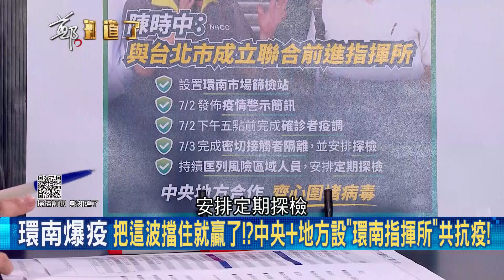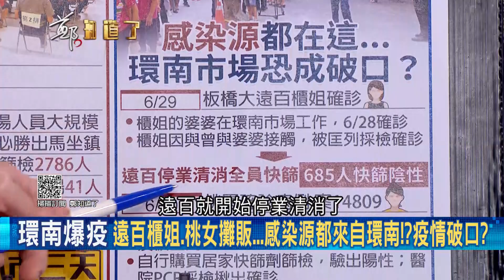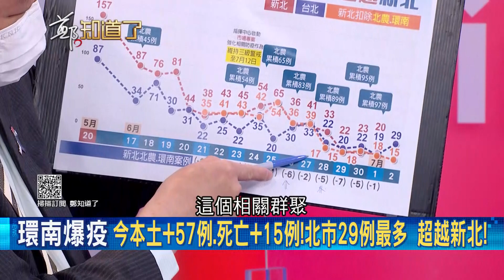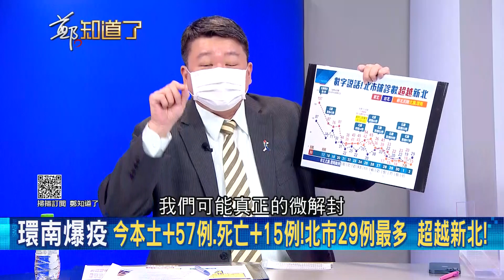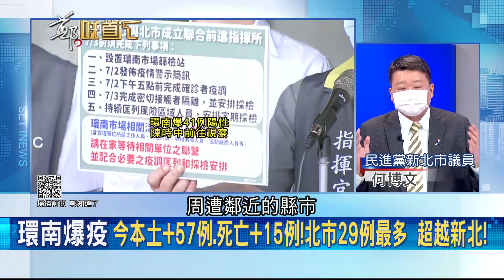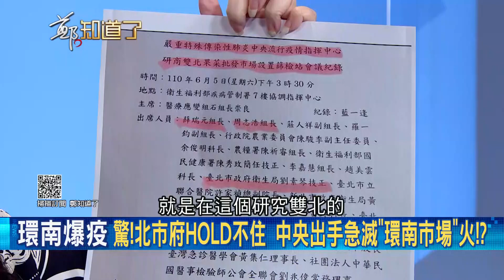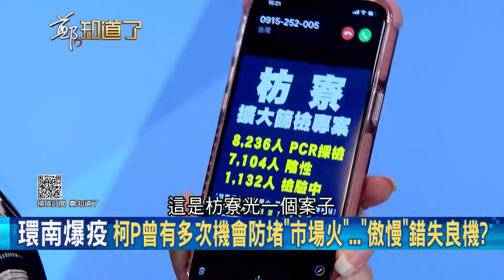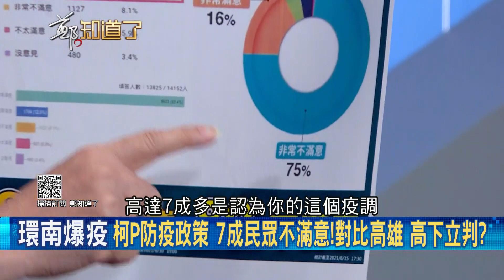輕忽環南市場疫情！累計確診人數達110人 北市府錯失3次防堵良機？林育卉怒批柯文哲：防疫政策只有口水│呂惠敏主持│【鄭知道了 精選】20210702│三立iNEWS